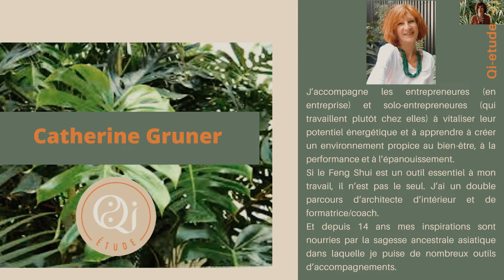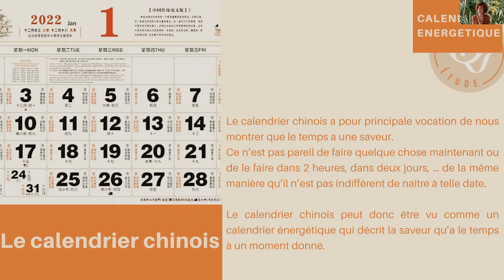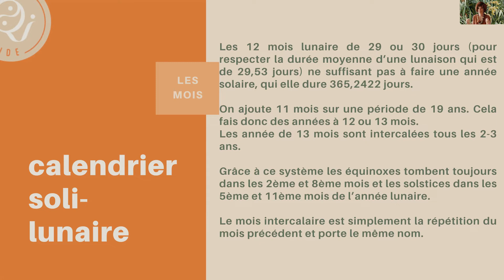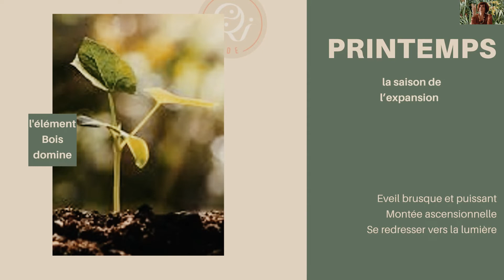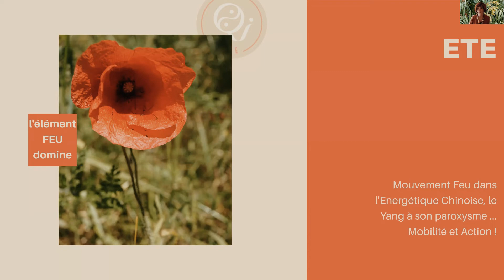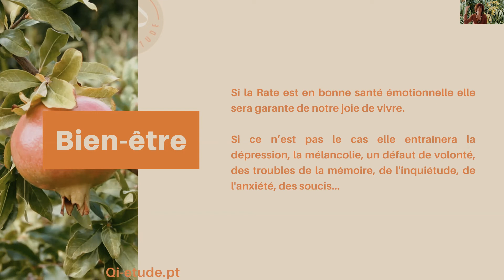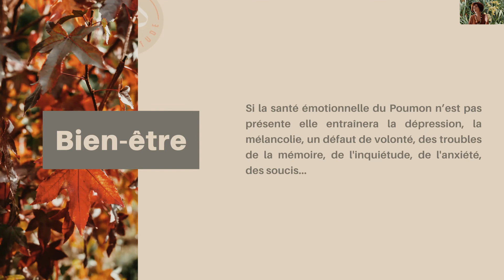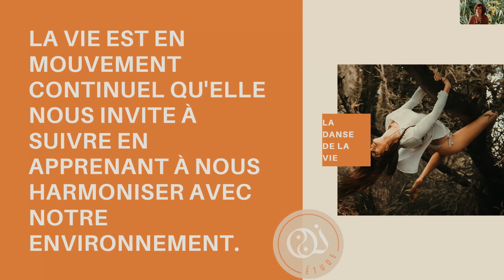Les 5 saisons du calendrier chinois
Les 5 saisons sont des fils conducteurs qui nous guident dans la ronde énergétique des 12 mois de l’année. À chacune d’elle, l’énergie change dans sa nature et dans ses manifestations.
C’est en prenant conscience et en nous adaptant au flux énergétique saisonnier que son influence devient bénéfique à notre organisation psychique et émotionnelle, à notre relation à nous-mêmes et avec ceux qui nous entourent.
dans cette vidéo je vous invite dans une danse saisonnière pour prendre soin de vous et de votre maison.